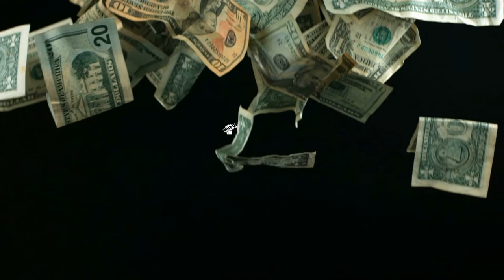Investor makes $1000s | Alefa Testimonial